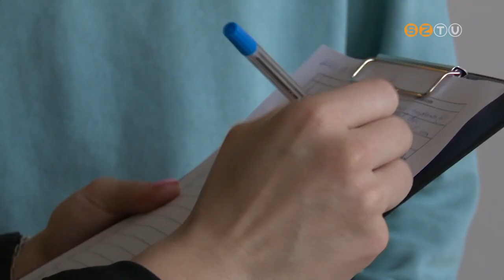A Szombathely Portré 2024 program keretében április 7.-ig várja az önkormányzat a képeket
Már az év első felében elkészülhet az arcképekből összeállított Szombathely felirat a Göncz Árpád téren. A Szombathely Portré 2024 program keretében április 7.-ig várja az önkormányzat a lakók és a városhoz kötődést érző emberek fényképét a szombathelyportre.hu oldalon. Az egyedülálló kezdeményezésről az Agora Savaria Kulturális és Médiaközpont munkatársai kaptak tájékoztatást ma délelőtt.